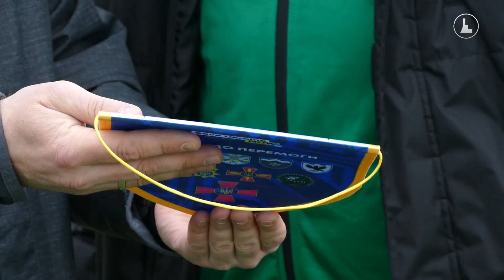Час спорту (25.04.2023)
Дивіться у новому випуску програми «Час спорту»:

• НФК «Ураган» вдома розгромив «Рятувальник»
• Визначилися півфінальні пари футзальної Екстра-ліги
• «Прикарпаття-ЗСУ» здобуло мінімальну перемогу в Полтаві
• Гравці ФА «Прикарпаття» змагатимуться у формі з брендуванням SUN Івано-Франківськ
• Стали відомі суперники команди Юрія Процюка на етапі жіночої Світової серії